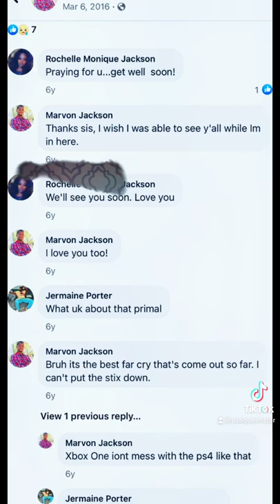Part 1 from the beginning Slay with Dre McCray💋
Part one from the beginning my opinion on Slay with Dre Mccray💋justiceforvon